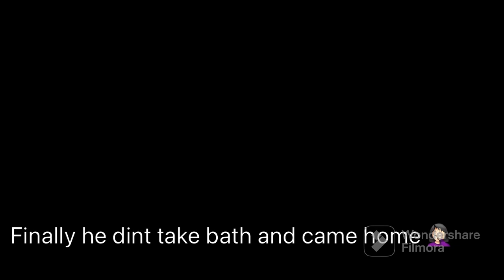benji atrocity in grooming shop🤦‍♀️